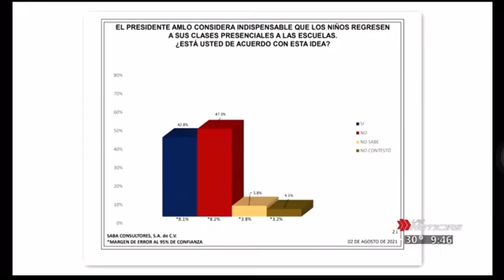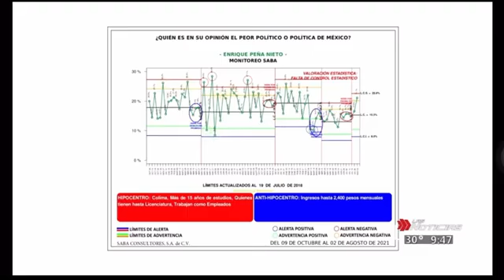AMLO se alimenta de polarización | Mesa de análisis 04/08/2021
Rebelión en el TEPJF: ¿Por qué en este momento, teniendo en sus manos tres urgentes casos de estados con delitos electorales graves?

El presidente es aprobado por un 70% pero menos del 7% acude a su consulta, lo que significa que lo quieren, pero no cuenta con su respaldo. La muchacha lo dejó el domingo abrazado de un poste, y nunca llegó.